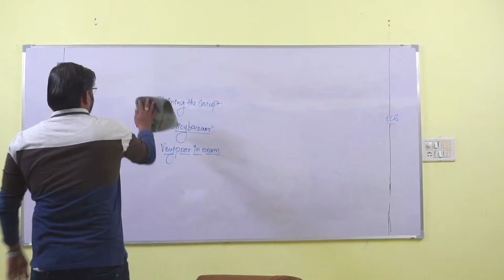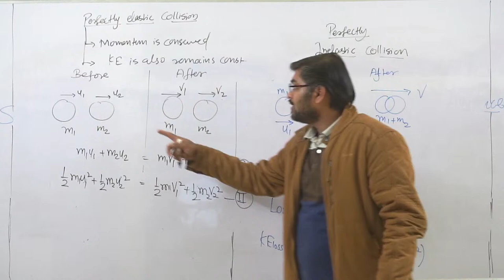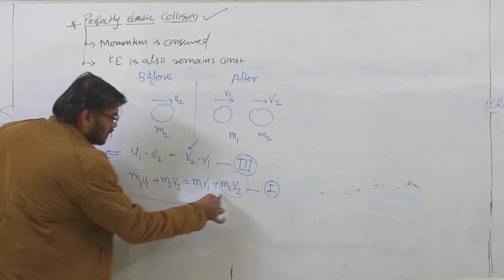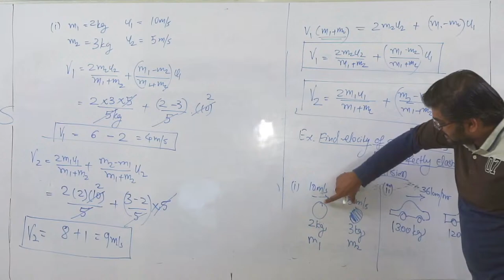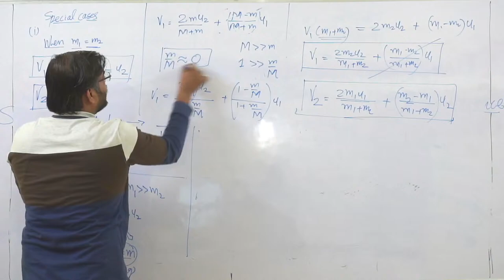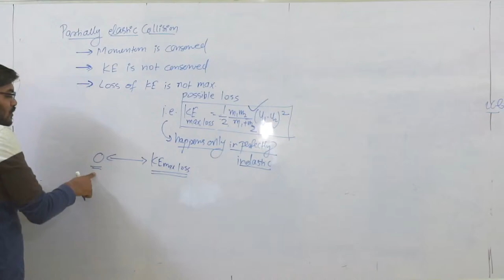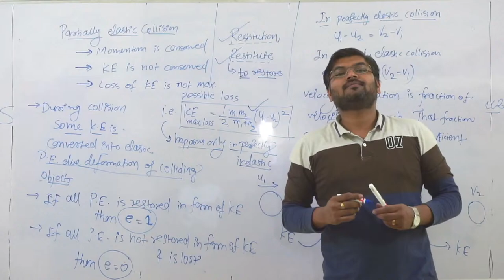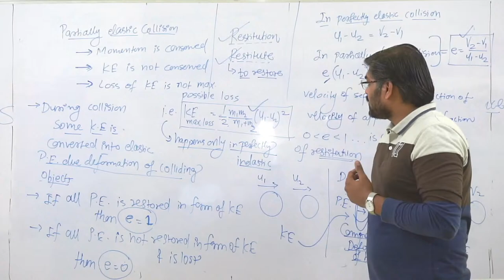CoM & Momentum, Collision || X2-X3 Lecture || 26th Jan.